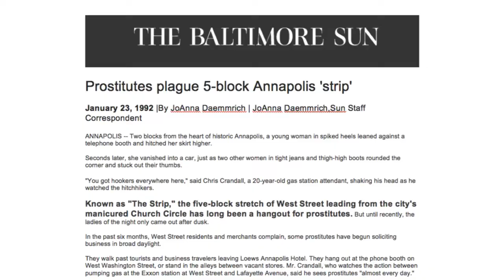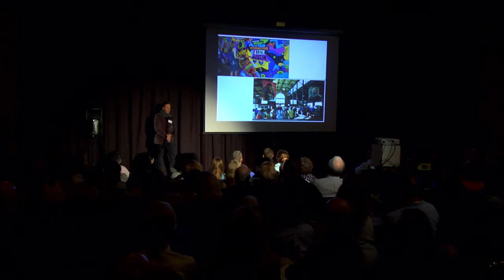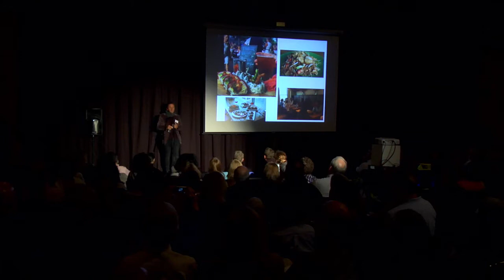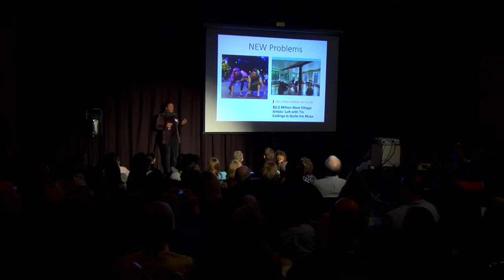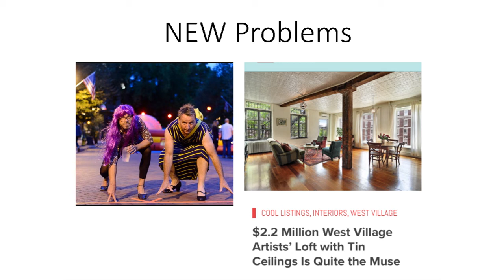Red Light Districts to Arts Districts: How Food and Art Create Community – Gavin Buckley